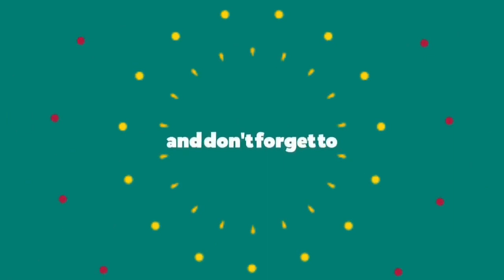Hunting Sarang Burung di Kebun Kopi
Kali ini tanam kuy akan hunting sarang burung di kebun kopi daerah Semende Darat Tengah, Kabupaten Muara Enim.

Kuy tonton aja videonya sekarang!
*Jangan di-skip-skip ya.. Rugi deh! *
Saksikan juga video berikut 👇👇👇
Keindahan Air Terjun Curup Panjang dan Green Canyon.
: Tanam Kuy.